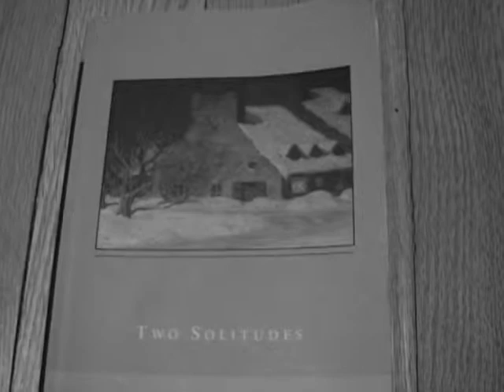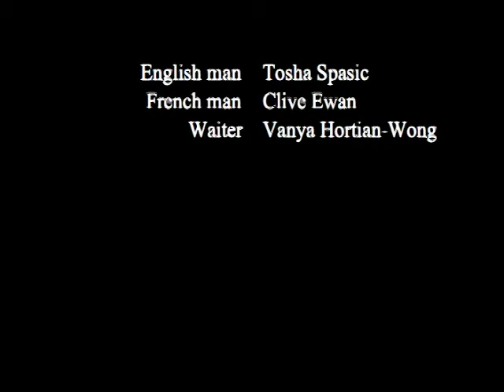Two Solitudes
OK here's the story behind this masterpiece:
We were in grade 11 history class and were suppose to read this book "Two Solitudes". But none of us had bothered to read the book, so we just watched the other groups' presentations and gathered the main themes and points, and then slapped this interpretive artsy movie together. Then after we played the film to the class, we let the teacher and other students comment on our symbology (some of which was unintentional) as we sat back and agreed to what they said. The main idea we gathered was that it's about the French and English in Canada, "Together but separate". We got an A for the project :)